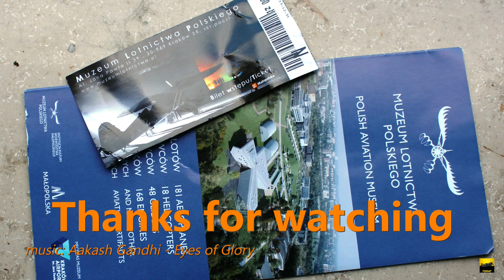Messerschmitt Bf109 & Me209 at Polish Aviation Museum Krakow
Rare German Messerschmitt planes at national Polish Aviation Museum in the beautiful city Krakow. The weather was cold and rainy on this 31th December 2017, in the hangar of the Me209 where a lot of unrestored old planes were stored there was nearly no light. It was realy dark there.  So sorry for the dark video, to my surprise you can see more in the video than while standing in front of the real plane.

Messerschmitt Bf 109G-6 "Red Three"
built 11th May 1944, c/n 163306
Crashed  on 28th May 1944 by Feldwebel Ernst Plein during training flight . The wreckage of the aircraft was recovered out of Trzebuń lake in 2000 and restored with "Polish Eagles" Foundation.

Messerschmitt Me 209 V1 - speed record racing aircraft
The fastest piston-engined aircraft  that held the record for 30 years. On 26 April 1939, Fritz Wendel, flying the Me 209 V1 powered by the DB 601ARJ engine, short time rated at 2300 HP, achieved 755 km/h. This record remains until 16th August 1969. The plane was part of Deutsche Luftfahrtsammlung Berlin. Because of the bombardements on Berlin the plane was brought to a secret place in Poland, where it was captured after the war and become part of the national Polish Aviation collection.